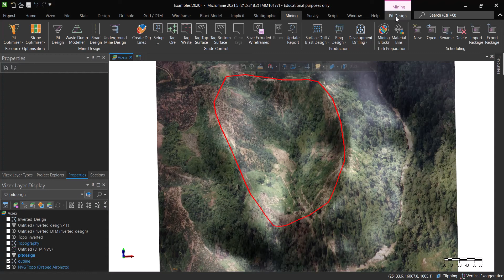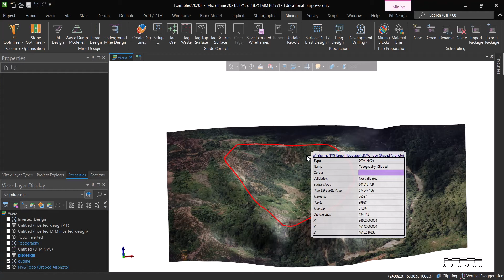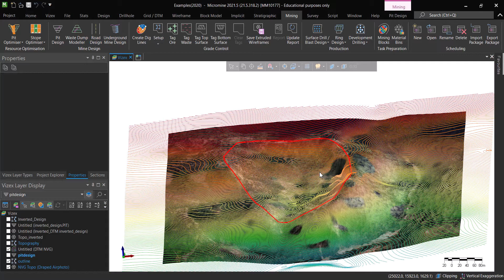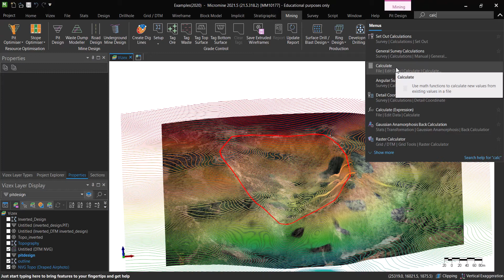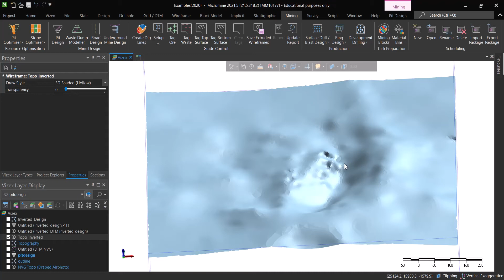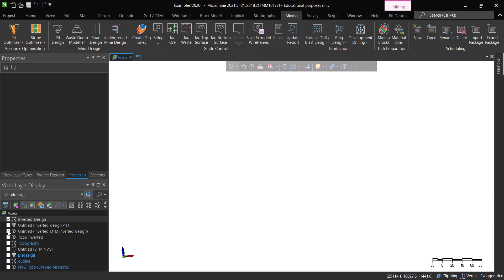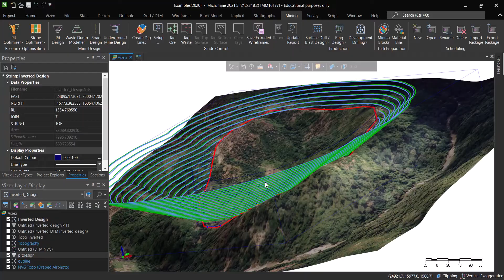Micromine Pit Design Trick that will save you hours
Check out this amazing Micromine open pit design trick that will save you alot of time when doing mine design.